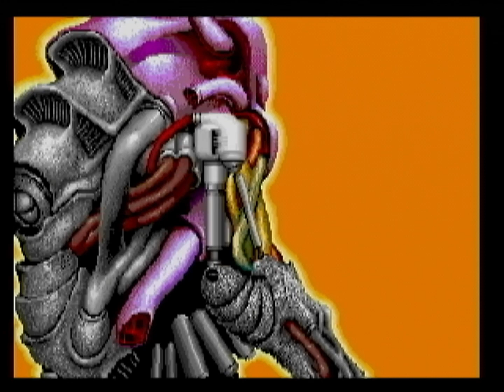FM Towns Intros - Last Armageddon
Here's the opening for the Fujitsu FM Towns release of Last Armageddon, an RPG with first person dungeons from Brain Grey. While I did censor the women in this video, they don't have nipples so I guess I didn't need to. I don't believe there is any sexual content in this.

If you'd like to know more about the FM Towns Marty and which FM Towns games are compatible with it, visit my

All video is captured in OBS as 1440x1080 60fps from my generation 1 FM Towns Marty's S Video out into a RetroTink 5X Pro.
Editing happens in DaVinci Resolve.
Audio is normalized to -24db LUFS-I as volume can vary drastically from game to game. Sometimes clicks or other audio issues are fixed if feasible.
No color correcting or anything like that happens. Editing is limited to removing blank screen time, overly long static logos, redundant screens, etc.
If audio and text doesn't align well, I may do various things to realign it.
Some games may require me to re-center video, or adjust the aspect ratio a bit. I only do this if absolutely necessary.